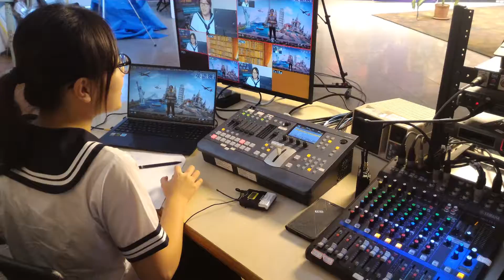向上之光群鷹飛揚 楊艾倪配音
美聲司儀在"速度"的壓力下,NG連連
挫折下,體會不同的播音學習.